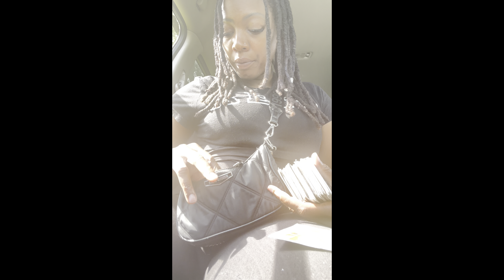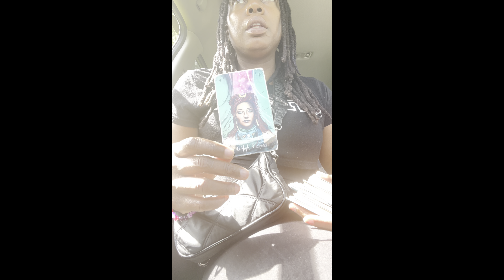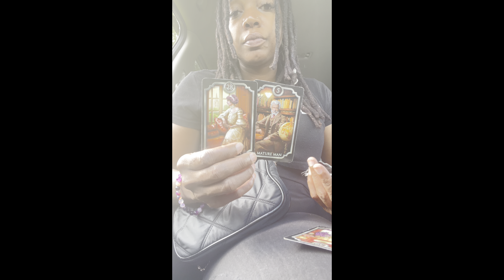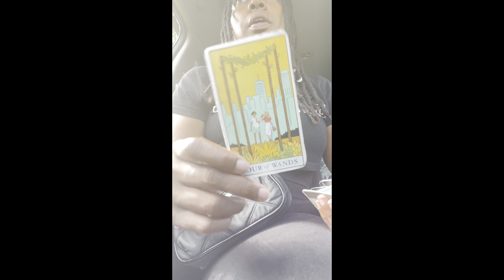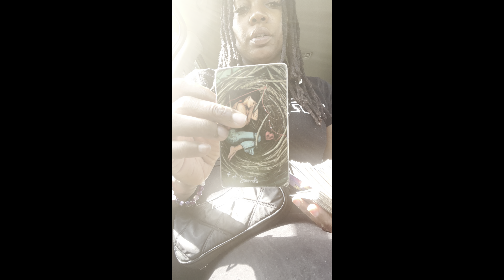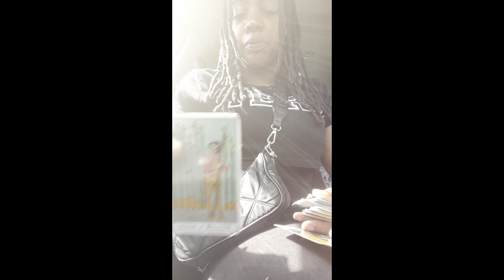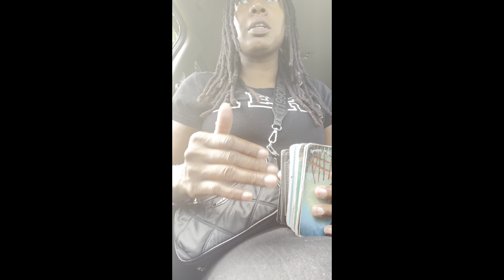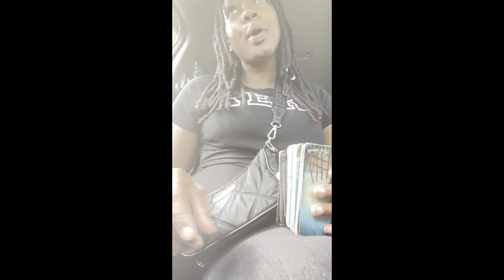Ground yourself! The energy around you & within u is heavy. A blessing is coming